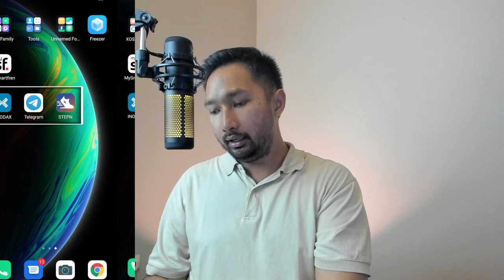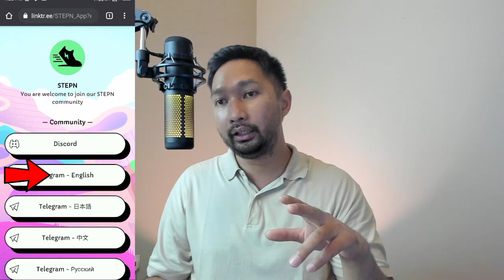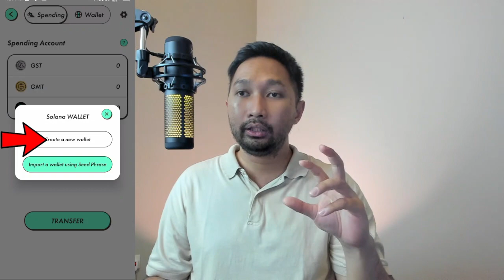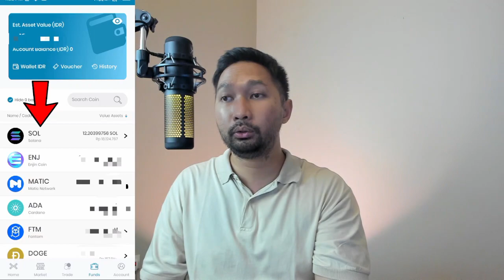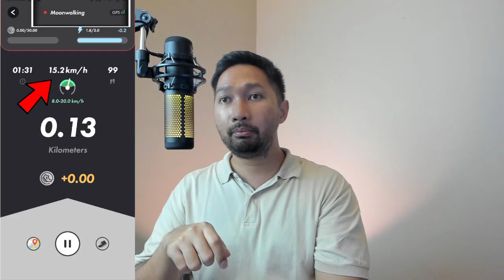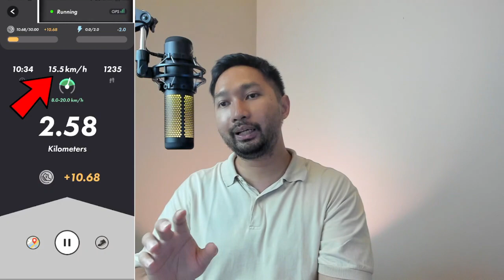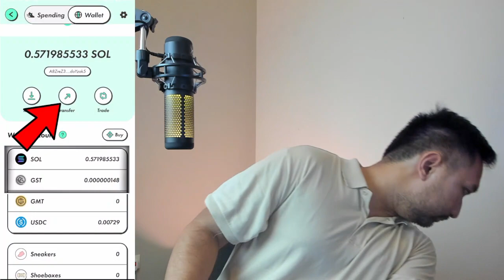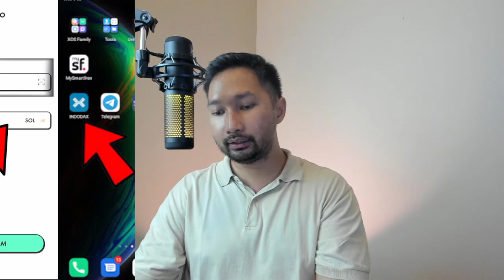TUTORIAL STEPN INDONESIA, MENGGUNAKAN INDODAX! BAGI - BAGI ACTIVATION CODE !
Hai guys,

Hari ini gw mau buat tutorial bagaimana cara daftar dan bermain STEPN, dan juga ada tutorial bagaimana cara transfer solana kedalam aplikasi STEPN dan transfer solana keluar dari STEPN melalui INDODAX.

gw juga memberikan tutorial atau guide bagaimana cara mendaftar STEPN, dan cara mendapatkan ACTIVATION CODE STEPN melalui aplikasi Telegram.

Dikarenakan lonjakan minat pada STEPN, ACTIVATION CODE STEPN sedang sulit diperoleh, oleh karena itu juga gw membagikan 1 ACTIVATION CODE STEPN yang tersembunyi sepanjang video tutorial ini, siapa cepat dia dapat!

gw juga membuat tutorial bagaimana cara merubah atau trade token GST yang kita dapat dari berlari menjadi token Solana didalam aplikasi yang sama, dan kemudian kita bisa transfer Solana tersebut kembali ke akun INDODAX temen - temen.

buat temen - temen yang suka boleh di like, dan comment apabila ada pertanyaan atau hal lain yang pengen diobrolin seputar STEPN

ditunggu like, komen dan subscribenya!

Cheers